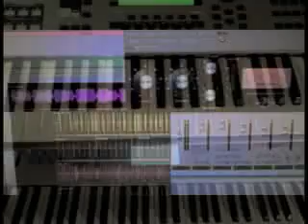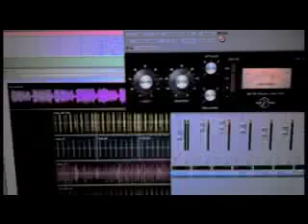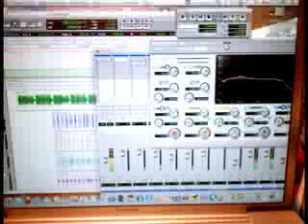East Coast Beats "Check Mate".mp4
Beats by SonicBeatz.